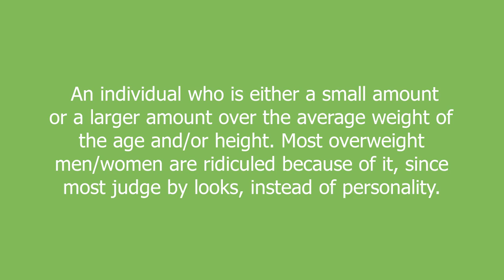Overweight meaning and pronunciation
An individual who is either a small amount or a larger amount over the average weight of the age and/or height. Most overweight men/women are ridiculed because of it, since most judge by looks, instead of personality.

Overweight definition by Urban Dictionary